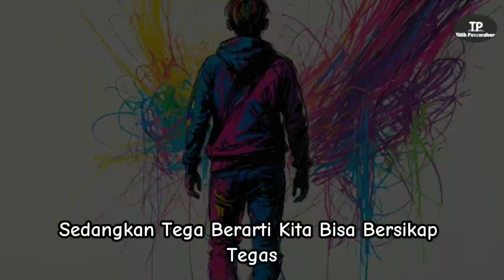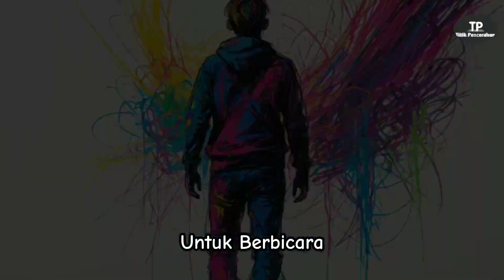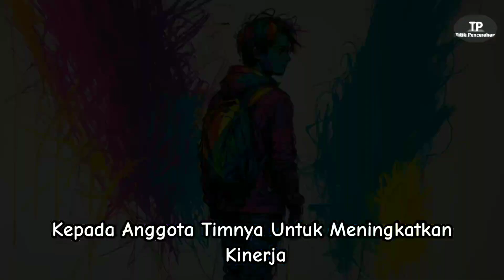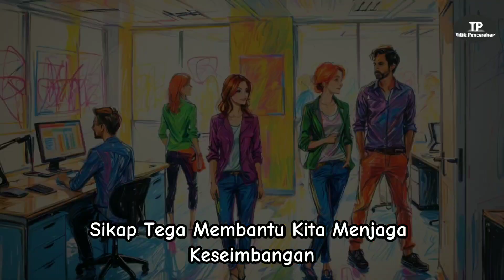Wajib Kalian Lakukan Tega Dan Tegas